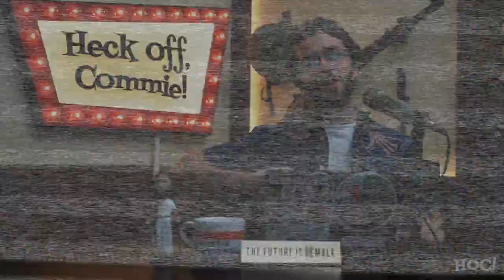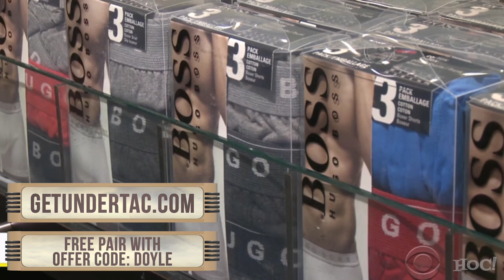Should You Still Join the Military?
and use Offer Code: DOYLE for a free pair with your order!

As the United States Military becomes increasingly woke and seeks to remove American Patriots from its ranks, the question must be asked: is it still a good idea to join the military? We analyze the purpose, the fraternity, the benefits, the costs, and more. So important!